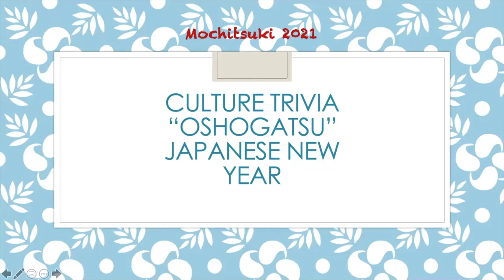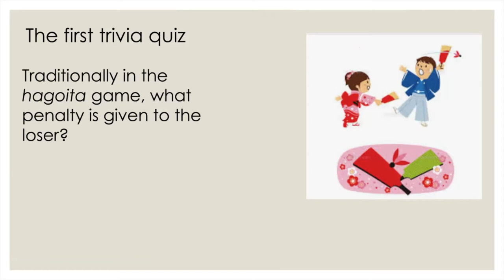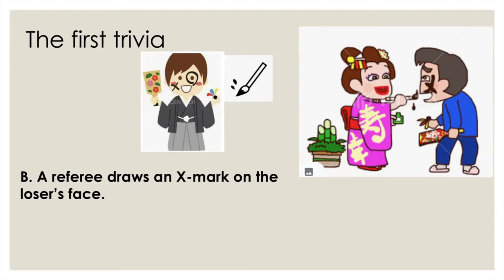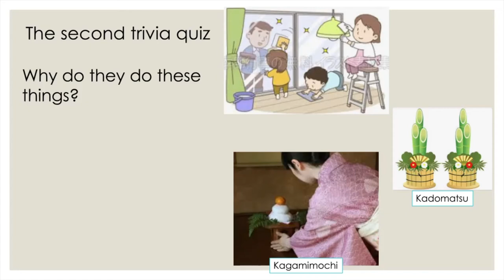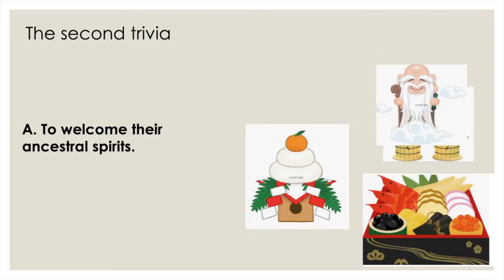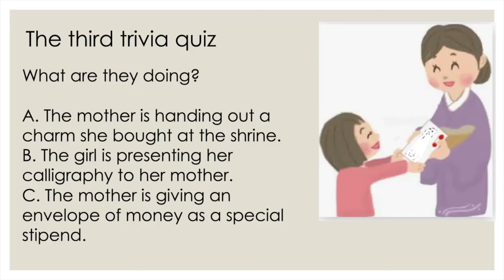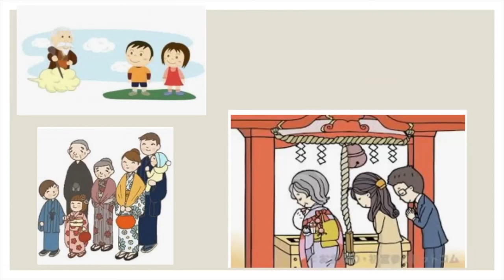Jan-6th | Trivia Game: OSHOGATSU – Japanese New Year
This video is presented as part of Mochitsuki-2021, Portland, Oregon’s Japanese New Year’s festival.
for more videos like this celebrating the Japanese New Year with taiko, calligraphy, tea ceremony, mochi pounding and more!

This fun and educational video introduce many of the things associated with the New Year in Japan. The viewer is asked to try and guess the answers to trivia questions about children’s games, New Year’s activities, and New Year’s traditions in Japan. Informative and entertaining for the entire family. This video was produced by the Portland State University Institute for Asian Studies and the Japanese Program in the Department of World Languages and Literatures.

About Portland State University – Institute for Asian Studies
Portland State University’s Institute for Asian Studies is an interdisciplinary, administrative unit connecting over 70 faculty and academic professionals, across more than 30 departmental units at Portland State University. It is a resource on Asia for the campus and wider community promoting public awareness, research, training, and curricular development on all parts of Asia.

About Portland State University – Japanese Program
The Japanese Program offers MA, BA, Minor, and Certificate in Teaching Japanese as a Foreign Language. Students work on communicative skills to converse and discuss on various topics, read correspondence and literature, and write practical messages. PSU’s Japanese Program works closely with the Center for Japanese Studies (URL that hosts public lectures by distinguished scholars of Japan, non-academic professionals, and business people to share their Japan/America cross-cultural knowledge and experience.